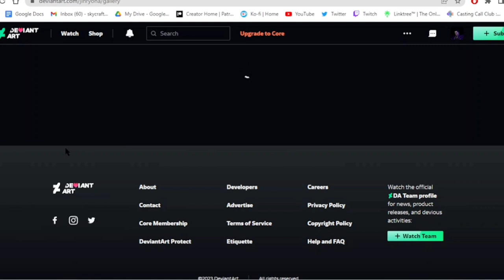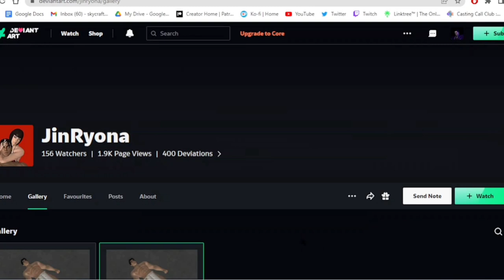This is Unacceptable A TRUE DISGRACE!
Justice is Everything.

▶Paypal (Only if you wish to help me upgrade equipment to better the channel. or pay out of consideration in Any would be appreciated)